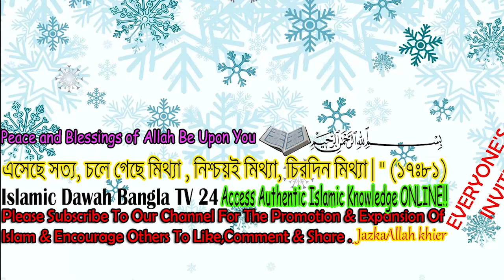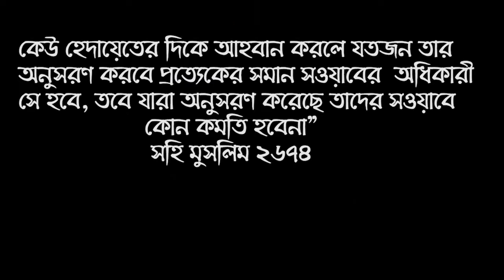Surah fussilat/Ha Mim As Sajdah Ayat 30-32 With Bangla Translation । Qari Shehab Uddin Islami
Surah fussilat/Ha Mim As Sajdah Ayat 30-32 With Bangla Translation ।  Recited By Qari Shehab Uddin Islami

সুরা ফুসসিলাত / সুরা হা মিম সাজদাহ এর অত্যন্ত দরদী কন্ঠে তিলাওয়াত |

* ANTI-PIRACY WARNING *

surah_fussilat_Ha Mim As Sajdah_tilawat
surah_fussilat_Ha Mim As Sajdah_with_Bangla_translation